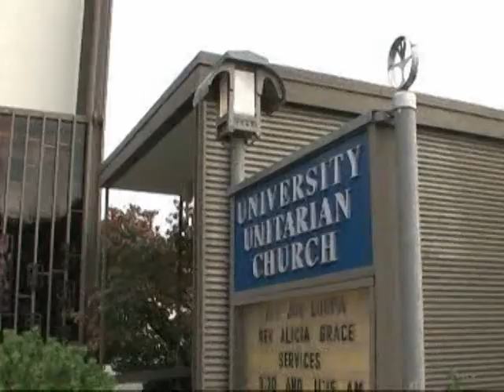George Felos - Lessons From the Schiavo Case Part 1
George Felos, lead attorney in the Terri Schiavo case, gives a presentation to the Washington State Compassion & Choices.